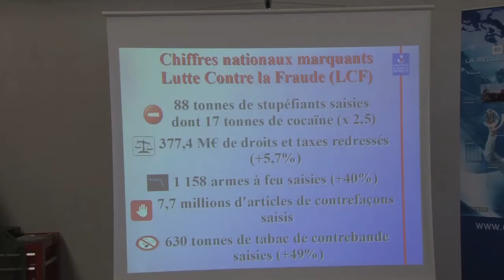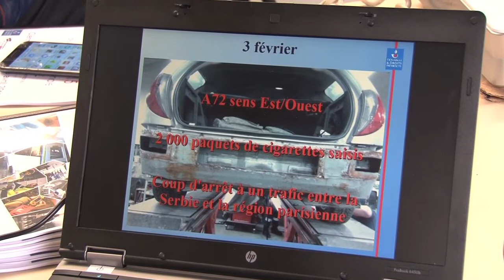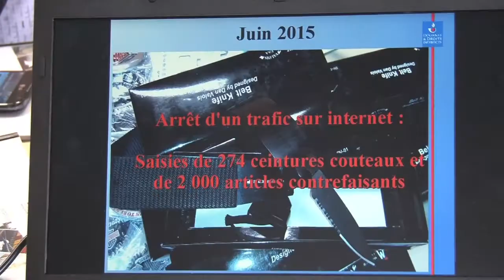Douanes d'Auvergne : de belles saisies en 2015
L'Auvergne compte 120 agents des douanes dont 38 en uniforme. L'une de ses actions est économique, l'autre consiste à lutter contre la fraude, avec dans ce domaine une saisie record de stupéfiants.